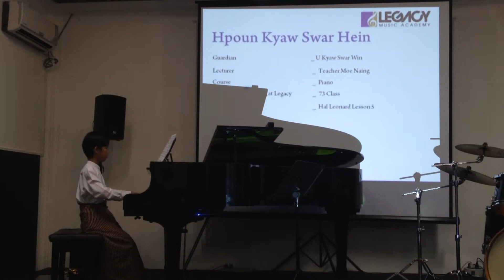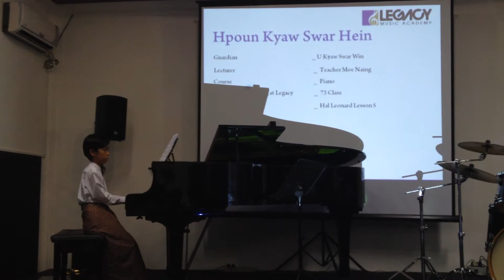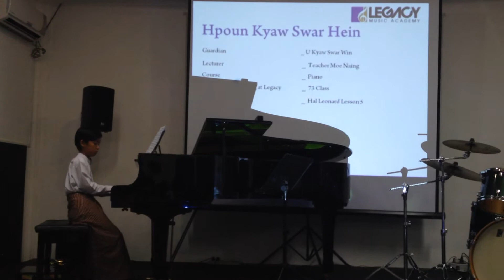Hpoun Kyaw Swar Hein - Piano Student at Legacy Music Academy 8th Student Recital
Guardian                           _ U Kyaw Swar Win
Lecturer                            _  Teacher Moe Naing Course          _  PianoTotal hour of learning at Legacy                _  73 Class
Level                            _  Hal Leonard Lesson 5